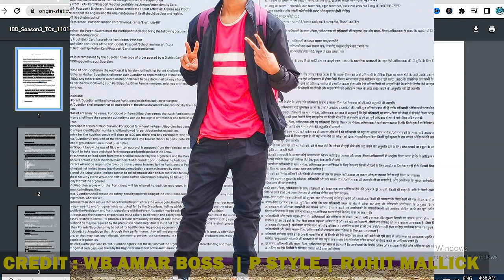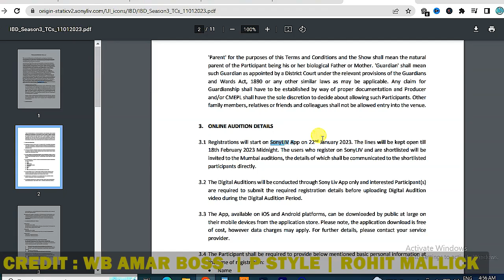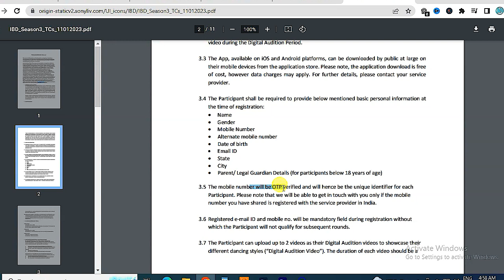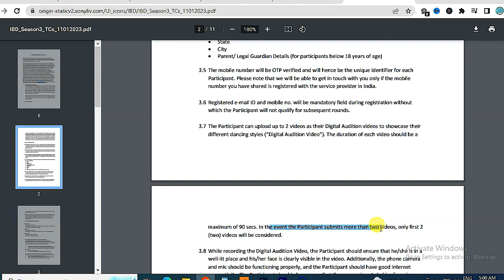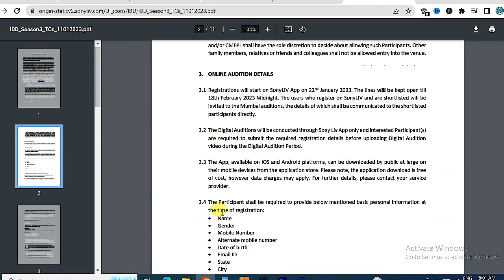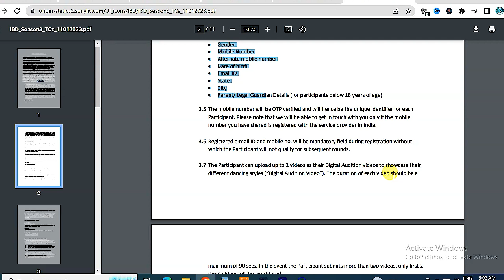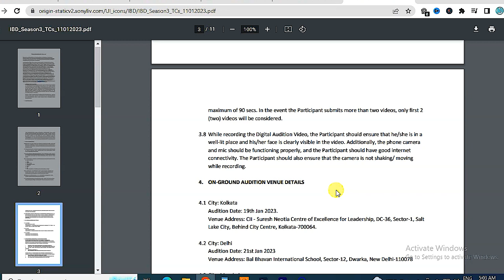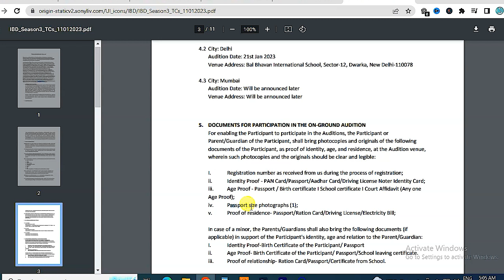India's Best Dancer Ground Audition 2023 | Delhi Mombai or Kolkata Update | Online dancing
today audition

TODAY AUDITION
धन्यवाद